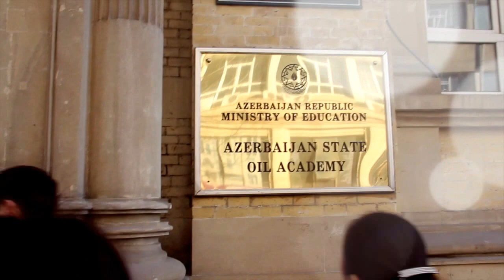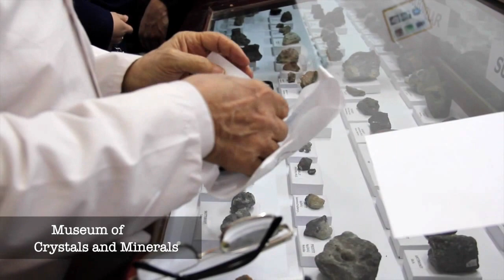Baku, 2015| KGUTI AGNA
One week trip of KGUTI, Aktau students to Baku